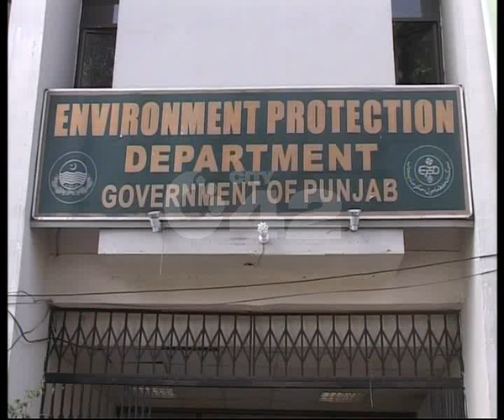Environment Deptt Work On Sunday Due Dengue Arrangements Pkg By Durre Nayab City42